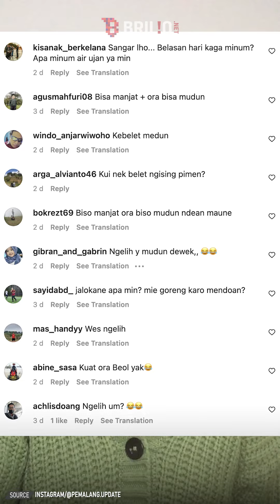Viral pria nangkring berhari-hari di pohon pinus setinggi 20 meter, kondisinya bikin prihatin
Viral pria nangkring berhari-hari di pohon pinus setinggi 20 meter, kondisinya bikin prihatin| TRENDING

Seorang pria bernama Lukman nangkring berhari-hari di pohon pinus setinggi 20 meter. Diketahui, pria tersebut bertahan selama 13 hari dengan kondisi yang memprihatinkan. Terbaru, pria ini sudah mendapatkan perawatan di puskesmas. Lebih lanjut, simak selengkapnya dalam video berikut.